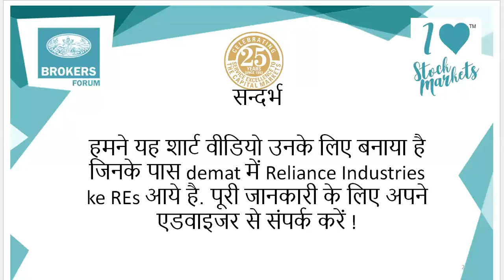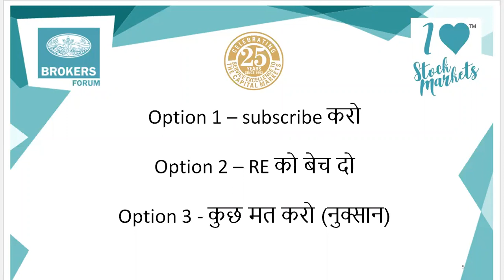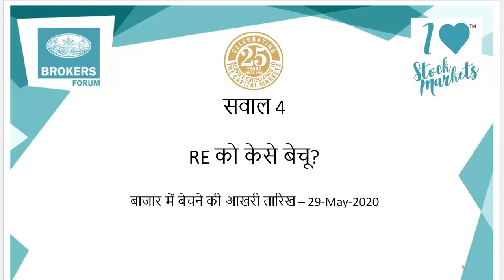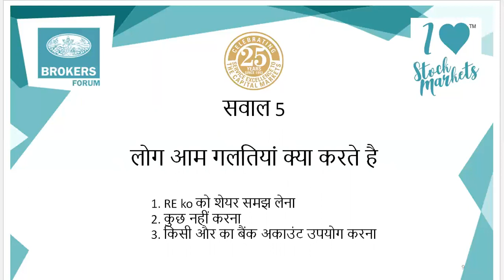Rights Entitlement : पाँच सवाल पाँच मिनट - BBF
This video gives the basics of investing in the rights issue of Reliance Industries using Rights Entitlements